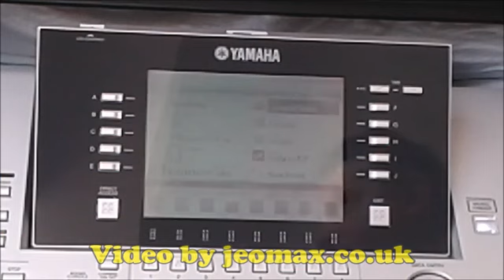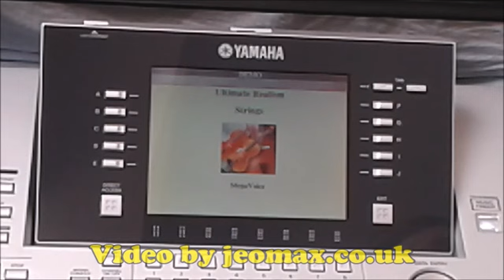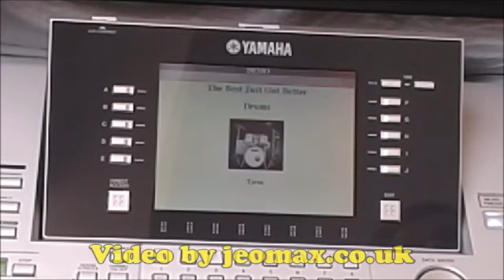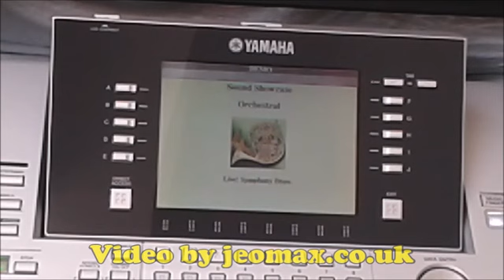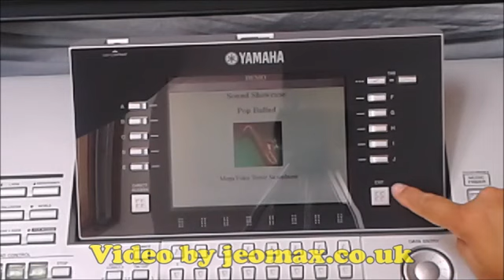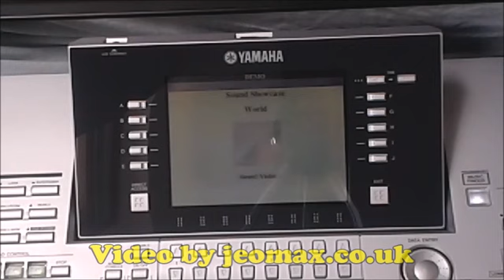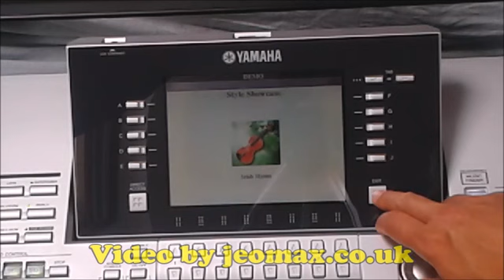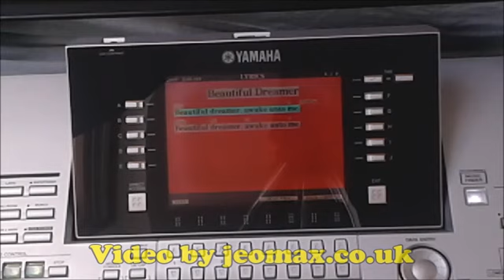Yamaha Tyros 2 original demo sounds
Yamaha Tyros-2 is direct successor of Tyros, with audio files player,  additional (more modest) styles,  voices like Super Articulation!, styles and sampler capability.

00:23 - Intro
03:05 - Ultimate realism
 * Super Articulation: saxophone & concert guitar
 * Mega Voice: strings, brass, solid guitar, steel guiter, finger bass, ensemble
09:25 - The best just got better [compare T1 & T2 sounds]
 * trumpet, organ, accordion, drums, hard rock, pop waltz, 6-8 soul, salsa
15:37 - Sound showcase
 * orchestral, pop & rock, dance, pop ballad, big band, modern country, latin, world
29:05 - Style showcase
 * baroque concerto, live soul band, modern BigBand, Irish hymn, funk pop rock, bomba
36:10 - Interactive features
 * easy score, advanced score, lyrics display demo
39:36 Audio system (end demo song)

Please note there are not all demo sounds presented here.

I'm buying, repairing and selling Yamaha keyboards. Take a look if you want to repair or buy/sell one: